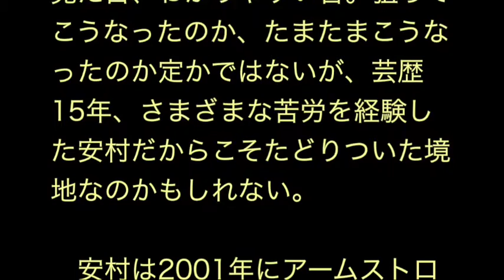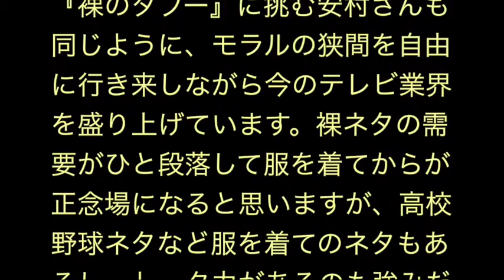とにかく明るい安村 裸芸ウケた背景に体型、オリジナル音楽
今ネットで「安心してください」と画像検索すると、安心できない画像がずらりと並ぶ。とにかく明るい安村（33）、この男のせいである。全裸のように見えるポーズで視聴者を不安にさせた後、実は全裸でないという種明かし。「安心してください。穿いてますよ」でブレイク中の安村だが、お世辞にも“品のいいギャグ”とは言い難い。それなのに、お茶の間でウケているのはなぜか。